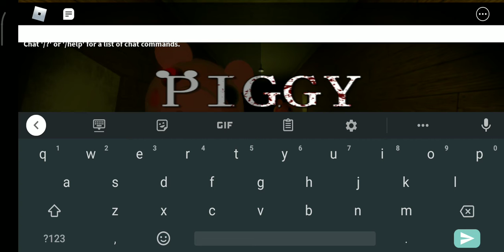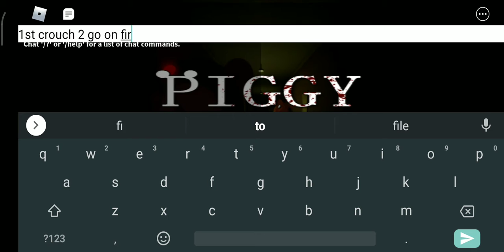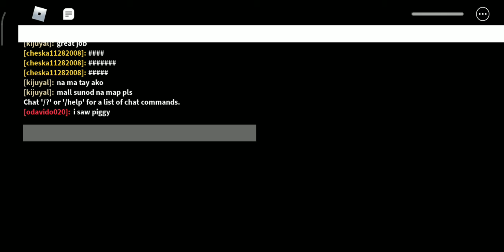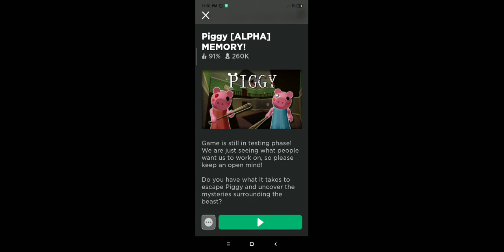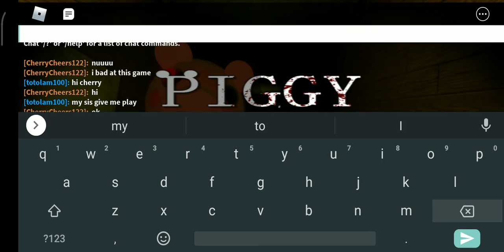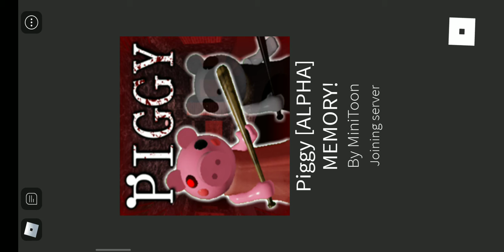How to glitch on piggy mall (works on mall,outpost and carnival)